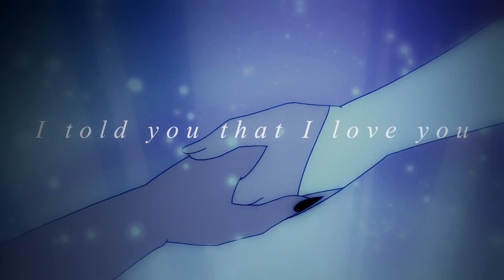[CCS] Mr. Blue MEP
HD please!

Host: xcartooncarro
Song: Mr. Blue by Catherine Feeny

Theme: endings! This song was featured in the series finale of Bojack Horseman, which ended exactly 3 years and 2 weeks ago.

0:00 Retrotika - Oban Star Racers
0:17 carro - Infinity Train
0:34 itachismaniac - Bojack Horseman
0:52 awakeningeden - Carmen Sandiego
1:08 lita302 - Code Lyoko
1:26 Witch of Mind - AtLA
1:44 boxedkat37 - Steven Universe Future
2:01 awakeningeden - Bee and Puppycat
2:18 carro - Kipo and the Age of Wonderbeasts
2:33 boxedkat37 - She Ra and the Princesses of Power